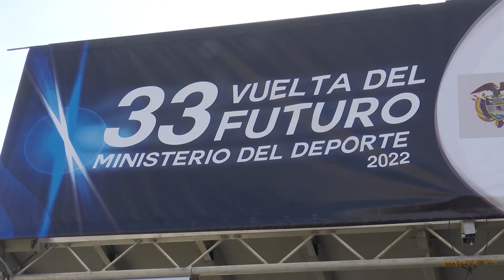VUELTA NACIONAL DEL FUTURO 🔮 2022 ETAPA 1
Clara Yucumá: VUELTA  DEL FUTURO MINISTERIO DEL DEPORTE  2022

✅ NOVIEMBRE 24
ETAPA 1
51.2 KM
COMBITA - PAIPA - DUITAMA - LA Y - TIBASOSA 🚴🏽‍♂️🚴🏻‍♀️

Ganador Etapa,  Puntos y Líder General🚴🏽‍♂️🏆

👉🏻Victor Manuel Mendoza Ruiz
De Bogotá 17 años
Equipo: Everet

Líder Montaña 🚴🏽‍♂️🏆
👉🏻Esteban Orozco Gallego
Equipo: Ant. Sistecrédito

Líder Montaña 🚴🏽‍♂️🏆
👉🏻Esteban Orozco Gallego
Equipo: Ant. Sistecrédito

Líder de los Sprint Especiales 🚴🏽‍♂️🏆
👉🏻Michael Stick Bueno Molina
Euipo: Inder Valle

Líder Combatividad 🚴🏽‍♂️🏆
👉🏻Juan Daniel Laverde Díaz
Combatividad

Ganadora Etapa, Líder, Sprint Especiales y puntos 🚴🏻‍♀️🏆

👉🏻 Juliana Londoño
De Medellín 17 Años
Equipo PAD

Líder de la 🏆Combatividad 🚴🏻‍♀️
Vanessa Zuluaga
Ant. Avinal

🏆Líder de Montaña 🚴🏻‍♀️

Paula Barrios
Bogotá Kemp